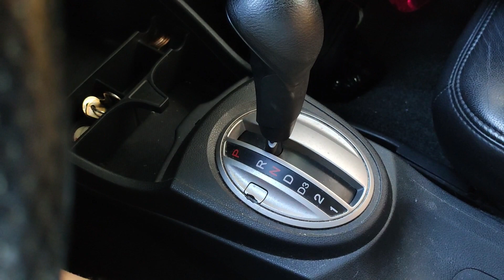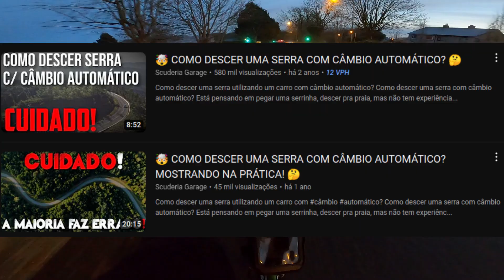🚨 O QUE VOCÊ NUNCA DEVE FAZER COM O CÂMBIO AUTOMÁTICO! EVITE COMETER ESSES ERROS NO CARRO AUTOMÁTICO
Se você encontrou esse vídeo, provavelmente você estava procurando por algo do tipo:
- Erros que você deve evitar com o carro automático
- Erros com a transmissão automática
- Erros com a câmbio automático
- O que você não deve fazer com o câmbio automático
- Coisas que você jamais deve fazer no câmbio automático

Nesse vídeo a gente vai conhecer e conferir diversos erros que VOCÊ deve EVITAR quando dirige um carro automático.

Quando você evita esses erros, além de manter e cuidar da transmissão automática/câmbio automático, você também vai dirigir de forma mais confortável e segura utilizando um carro automático.

Ou seja, se você tem um carro com câmbio automático, evite todos esses erros e hábitos!

Eu espero poder ajudar vocês!